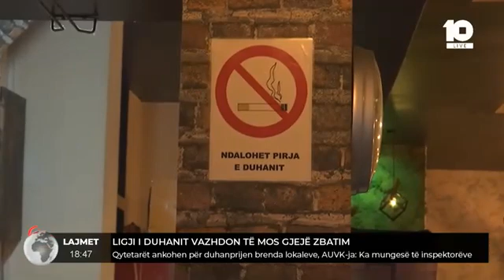Ligji i duhanit vazhdon të mos gjejë zbatim